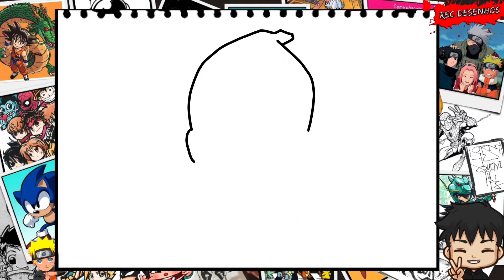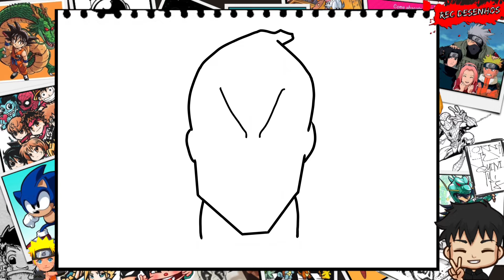COMO DESENHAR O DEADPOOL | Como Desenhar o Deadpool Passo a Passo Fácil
como desenhar o deadpool
como desenhar o deadpool passo a passo
como desenhar o deadpool realista
como desenhar o deadpool chibi
como desenhar o deadpool arte e cia brasil
como desenhar o deadpool fácil
como desenhar o deadpool pequeno
como desenhar o deadpool inteiro
como desenhar o deadpool cartoon
como desenhar o deadpool 2
como se desenhar o deadpool
drawing deadpool
drawing deadpool step by step
drawing deadpool easv
drawing deadpool comic style
drawing deadpool in different styles
drawing deadpool from his name
drawing deadpool pencil
drawing deadpool venom
drawing deadpool full body
drawing deadpool 2
drawing deadpool sketch
como dibuiar a deadpool realista
como dibujar a deadpool paso a paso a lapiz facil
como dibuiar a deadpool paso a paso
como dibuiar a deadpool a lapiz
como dibujar a deadpool facil
como dibujar a deadpool kawaii
como dibuiar a deadpool realista paso a paso
como dibuiar a deadpool cuerpo completo
como dibuiar a deadpool en pixel art
como dibujar a deadpool facil para niños
deadpool 2
deadpool vs homem aranha
deadpool cantando pagode
deadpool 3
deadpool filme dublado e completo
deadpool2 filme completo em português
deadpool musica
deadpool e homem aranha
deadpool rap
deadpool trailer
Ei nerd
Como desenhar o homem aranha

Deadpool movie
Desenhando e Colorindo
Desenho para desenhar
Desenho para iniciantes